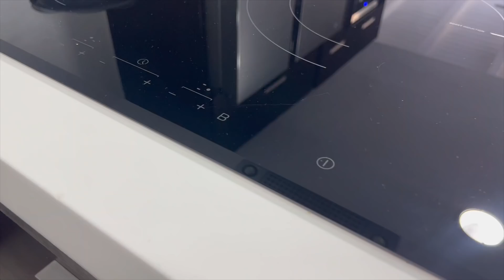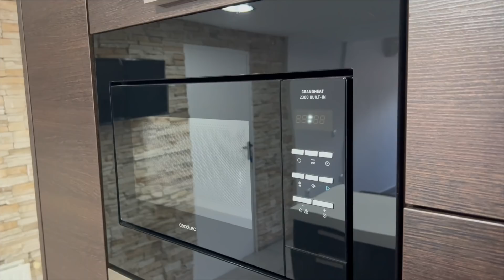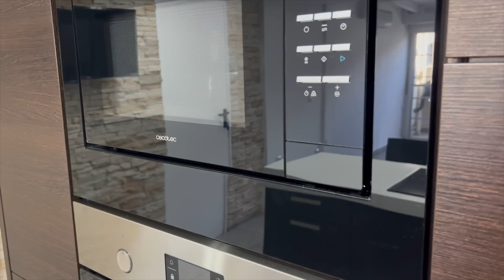TOUR por MI COCINA | KITCHEN TOUR de nuestra CASA NUEVA 🏡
🔶 Compra LOS MEJORES ACCESORIOS para tu robot de cocina en nuestra tienda

¡Muy buenas Cookitos! Hoy queremos compartir con vosotros cómo ha quedado la cocina de nuestra casa nueva, esperamos que os guste.

✅ Cafetera superautomática MELITTA

✅ Grifo con doble chorro

✅ Cubo de basura

✅ Frigorífico americano LG

📙 Nuestro LIBRO - El manual de Cookinando: La guía definitiva para sacar el MÁXIMO partido a tu robot de cocina